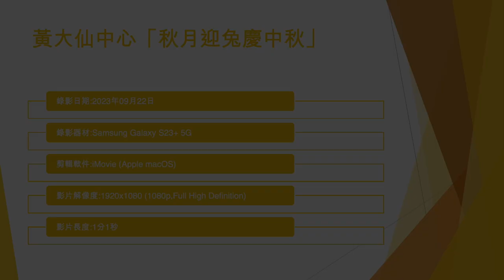黃大仙中心「秋月迎兔慶中秋」 - 2023年09月22日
錄影日期:2023年09月22日
錄影器材:Samsung Galaxy S23+ 5G
剪輯軟件:iMovie (Apple macOS)
影片解像度:1920x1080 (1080p,Full High Definition)
影片長度:1分1秒